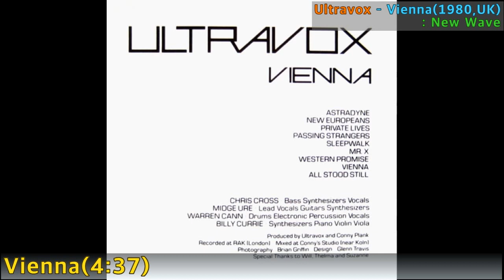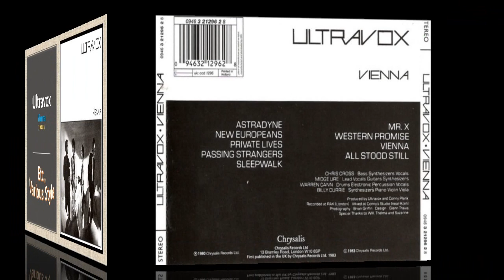[Etc.] Ultravox - Vienna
Ultravox - Vienna / Vienna(1980,UK) / 4:37 / New Wave